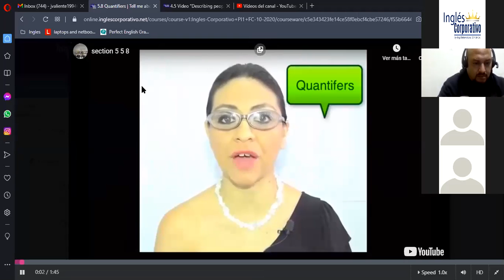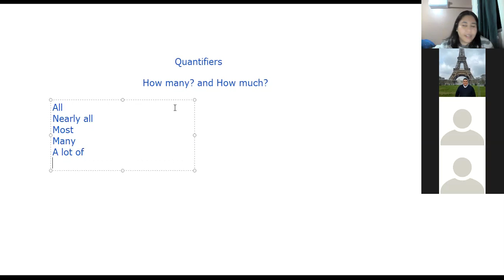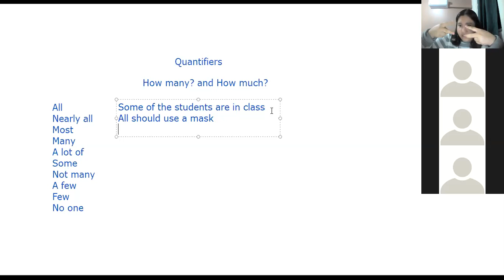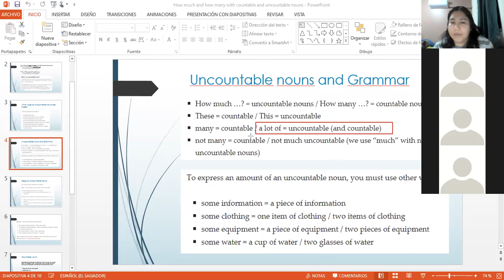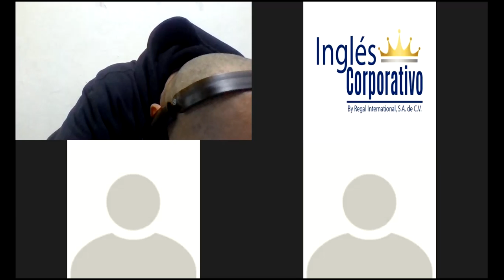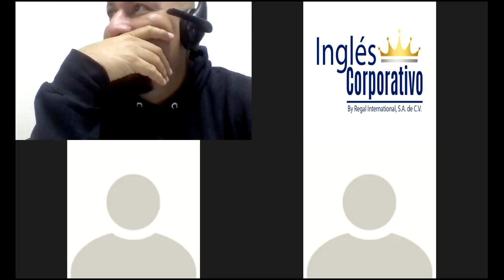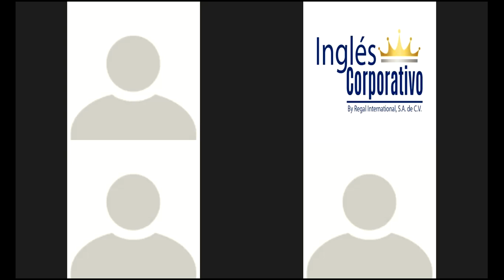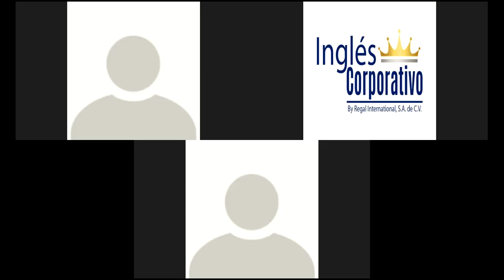Ingles Corporativo - Quatifiers Practice